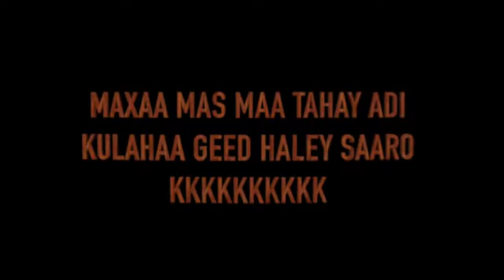Kowkow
Like and cooment